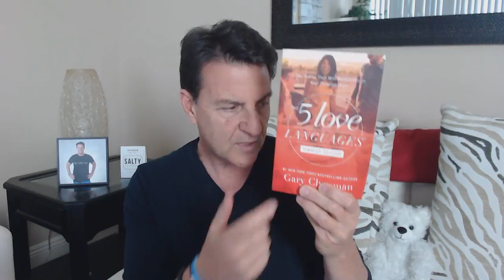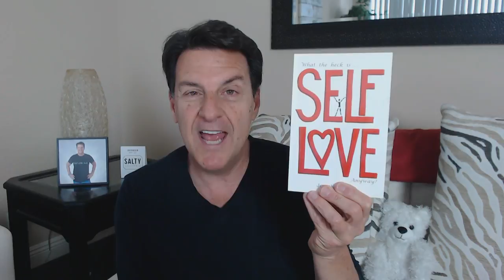Why Men Play Hard To Get When They're Into You: WATCH THIS To Turn It Around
What is playing hard to get?

This is often the person who doesn't seem interested and yet in many cases, they really are interested in a person... meaning, they are into you.

That's right, they are into you and yet their behavior might seem like they are hard to get when it's actually the opposite and this must happen to turn it around.

In today's video, we will explore the DEEPER conversation about why a person might act hard to get when they are actually into you and how to turn it around.

Let's talk about... Why Men Play Hard To Get When They're Into You (WATCH THIS To Turn It Around)